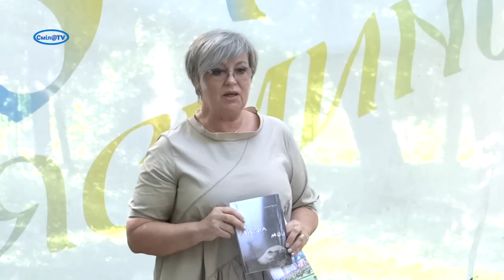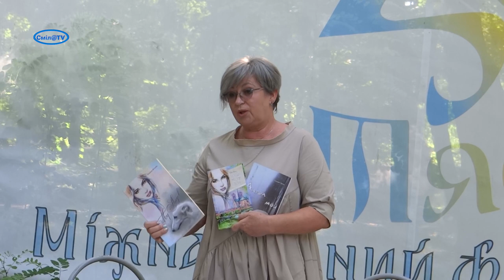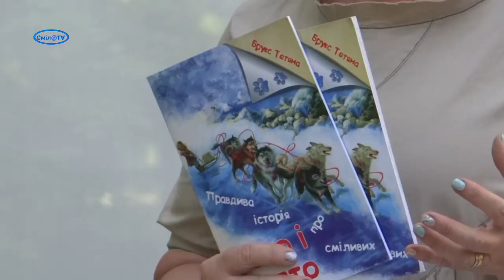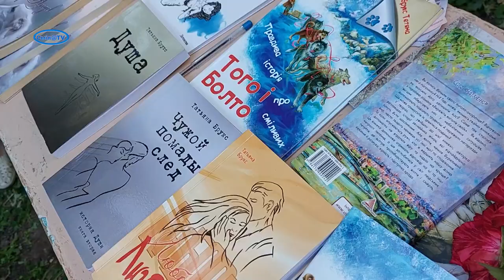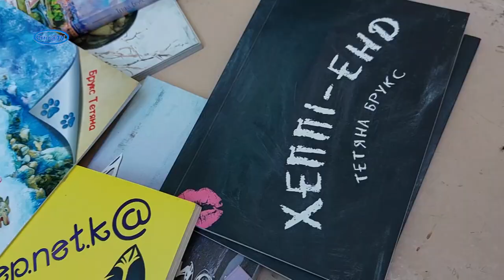В гостях в «Культурному просторі» письменниця Тетяна Брукс